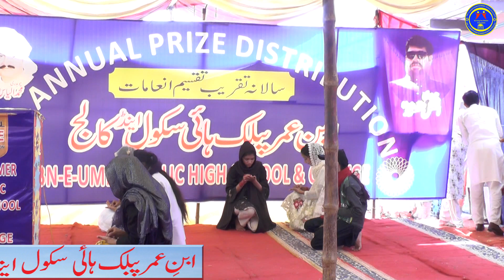"Tablo on Women Empowerment" (IBN-UMAR-PUBLIC HIGH SCHOOL Annual Function 2023)